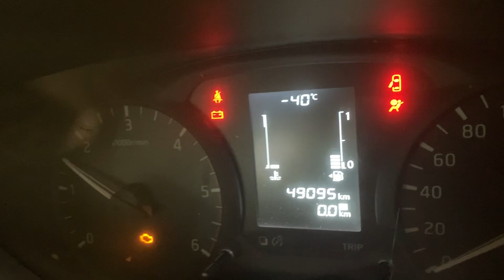2018 D23 NISSAN NAVARA YS23DDT SINGLE TURBO ENGINE RUNNING AT NARELLAN AUTO PARTS PLUS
NOW DISMANTLING THIS 02/2018 D23 NISSAN NAVARA SINGLE CAB UTE
HAS A GOOD 2.3 SINGLE TURBO YS23DDT ENGINE AND 2WD MANUAL TRANSMISSION TRAVELLED 49095 KLM